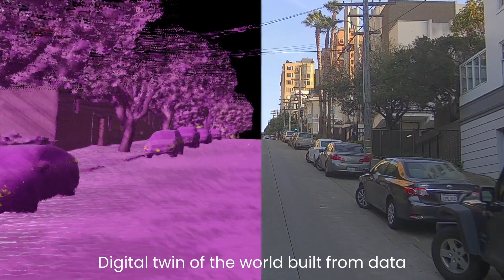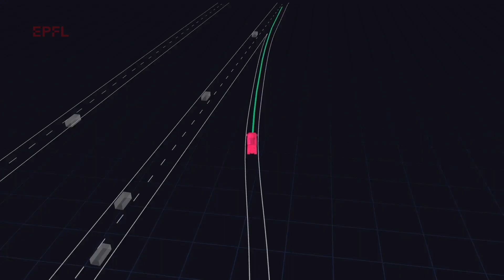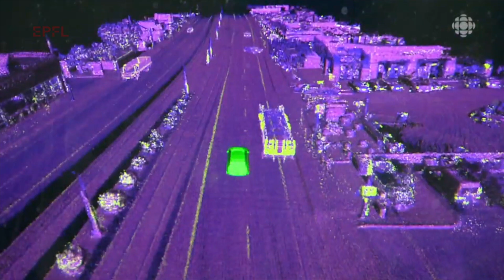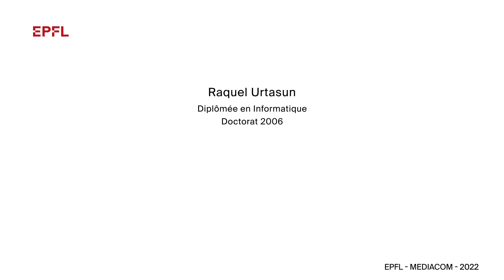Raquel Urtasun, EPFL Alumni Award 2022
Raquel Urtasun is one of the highest-profile figures in the self-driving vehicle industry. She joined Uber ATG – Uber’s self-driving car unit – in 2017 as chief scientist and head of R&D. She then founded her own company, Waabi, in 2021. With $83.5 million raised, Waabi’s Series A funding round was one of the largest in Canadian history. Waabi’s self-driving car technology aims at improving road safety while having a positive impact on environment and society. She is also a Professor at the University of Toronto’s Department of Computer Science. She graduated from EPFL in Computer Science.

Raquel Urtasun est l'une des figures les plus en vue de l'industrie des véhicules à conduite autonome. Elle a rejoint Uber ATG - l'unité de véhicules à conduite autonome d'Uber - en 2017 en tant que scientifique en chef responsable de la R&D. Elle a fondé sa propre entreprise, Waabi, en 2021. Avec 83,5 millions de dollars levés, le tour de financement de série A de Waabi a été l'un des plus importants de l'histoire du Canada. La technologie de véhicule autonome de Waabi vise à utiliser l'IA pour améliorer la sécurité routière tout en ayant un impact positif sur l'environnement et la société. Elle est également professeur au département d'informatique de l'université de Toronto. Elle est diplômée de l'EPFL en informatique.